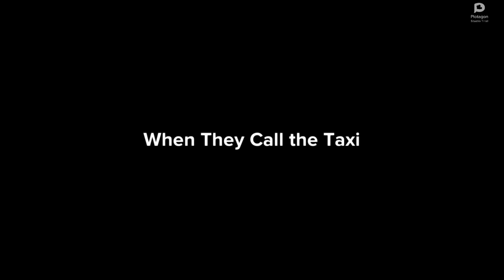Caillou Watches South Park bigger Longer and Uncut/Grounded